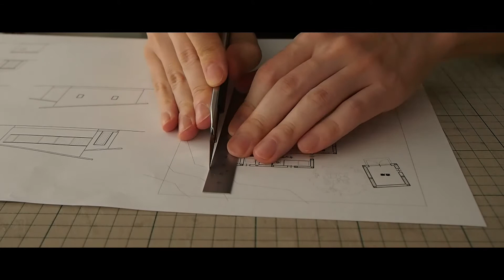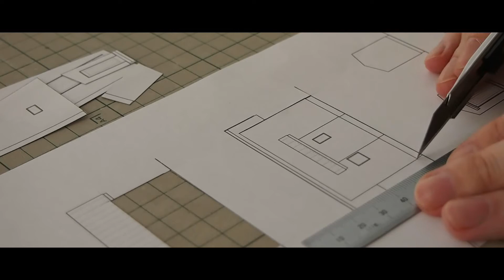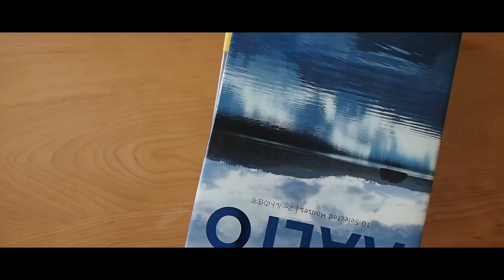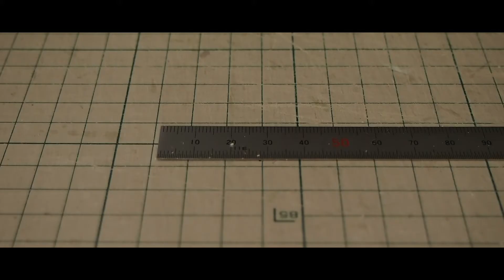小さな小屋で暮らす田舎の住まい[Miniature Model Making] Living in a Hut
小さな小屋で暮らす田舎の住まい

10坪程度の小さな小屋。小屋の前には小さな畑があって、野菜を収穫しながら自給自足とまではいかないけれど、自分で育てられるものは育て、必要なものは購入する。

都会で朝から晩まで働き、少しでもよい立地に大きな家を購入する生活ではなく、自然豊かな田舎で仕事をしながら必要最小限の小さな小屋で時間に余裕を持って暮らす。そんなライフスタイルもいいのかな。

＊実際に建築された住宅ではありません。

材料：

ダンボール　1.5mm、3mm (corrugated cardboard 1.5mm and 3mm)
バルサ材　1mm、2mm(balsa wood 1mm and 2mm)
ヒノキ　1mm角棒 (cypress wood 1mm angle bars)
フラワーツリー　かすみ草ホワイト (baby's breath dried flower)

＊ダンボールを利用した縮尺1/100のミニチュア模型です。
(*It is a 1/100 miniature model using corrugated cardboard.)

機材etc：

Camera : OLYMPUS PEN E-P3
Lens : M.ZUIKO DIGITAL 14-42mm F3.5-5.6II R
Mic：Built-in microphone
Tripods：Velbon EX-440 + SLIK sliding arm II / SLIK MINI PRO DQ
Software : iMovie 10